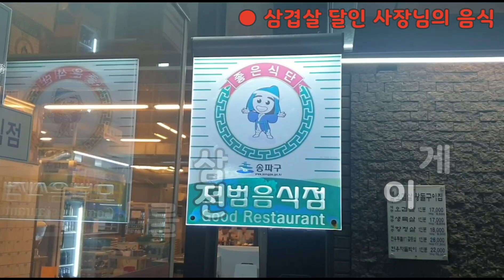대한민국 삼겹살집 카드매출 1위!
◆ 프리미엄 오뎅바&스몰 이자카야 "부산집"

▶ 소자본 1인 술집 창업 (창업비용 1억 미만)

★10평의 기적★

"부산집" 동교점

창업비용 65,000,000
월 평균 매출 40,000,000
순수익 15,000,000

"부산집" 신수점

창업비용 60,000,000
월 평균 매출 30,000,000
순수익 10,000,000

◆◆◆ 최저가! 고퀄리티! 업소용소스는 "30소스몰"◆◆◆